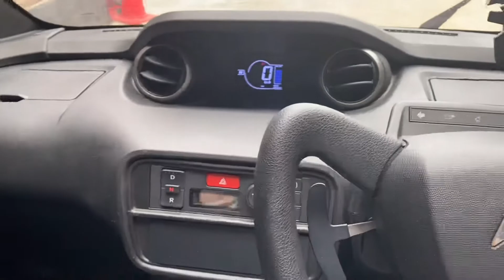รีวิวรถไฟฟ้า FOMM One มีดรีฟด้วย